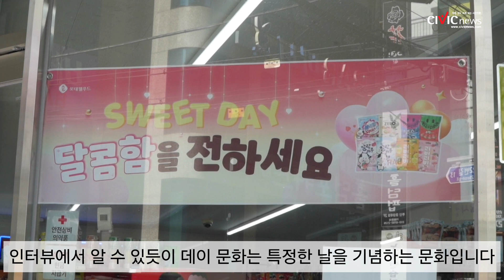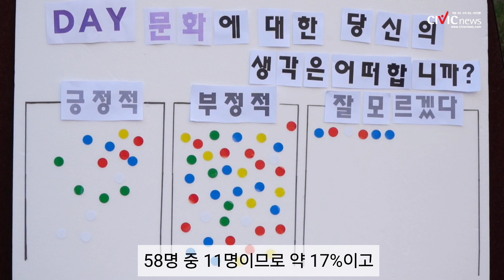잊을만하면 돌아오는 기념일, 어디까지 챙겨야 하나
데이 문화는 젊은 층 사이에서 광범위하게 향유되고 있는 하나의 문화 현상이라고 볼 수 있습니다. 하지만 이제껏 데이 문화에 대해 잘 모르는 사람이 많습니다. 데이 문화에 대한 고찰을 통해 이 문화의 좀 더 바람직한 발전 방향에 대해 생각해봅시다.